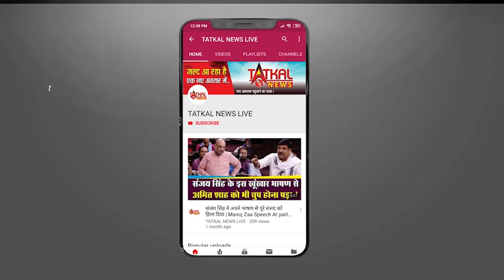आम जनता की चुप्पी से ही भाजपा सरकार को साहस मिल रहा है | TatkalNewslive